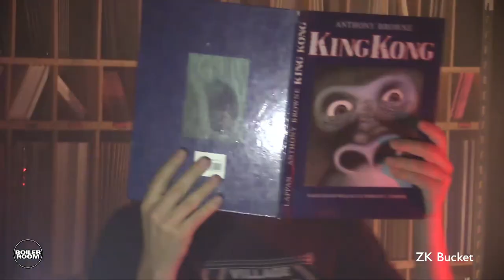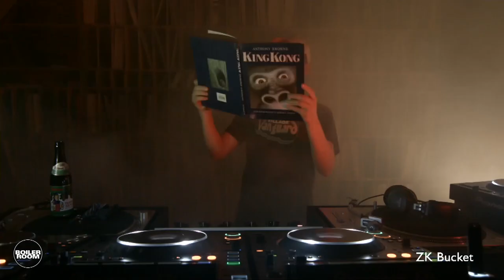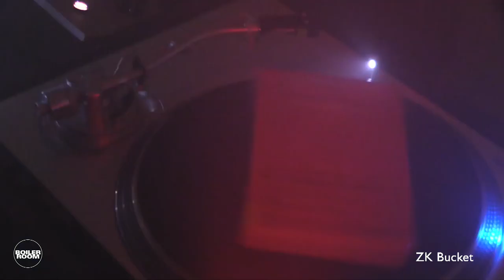ZK Bucket Boiler Room Berlin Muting the Noise DJ Set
► After a perfect night, ZK Bucket closes shop at Muting The Noise's Berlin headquarters